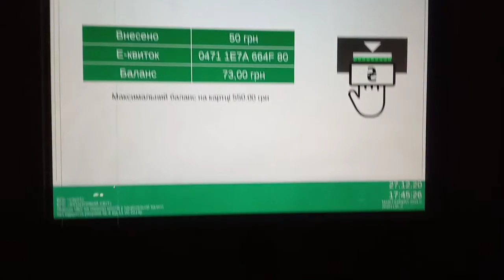пополнение транспортной карты" электронного билета e-ticket Харькова Гагарина/Одесская